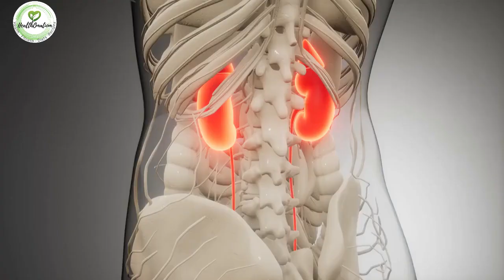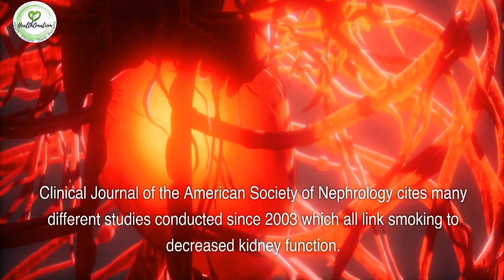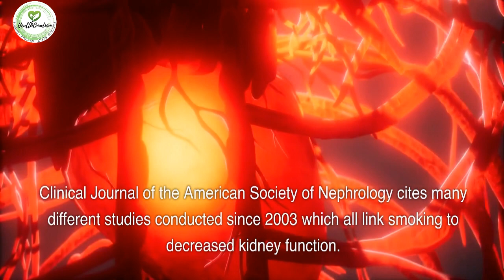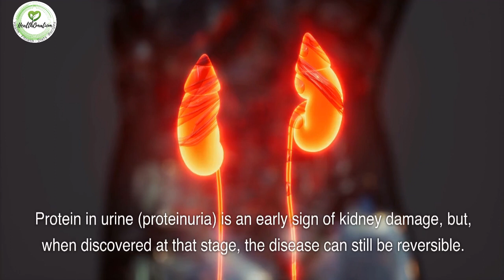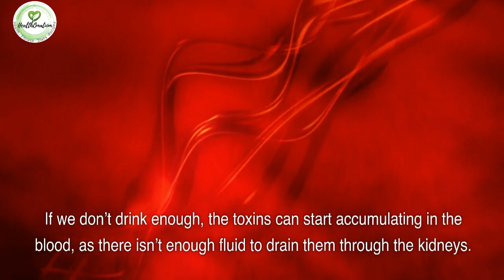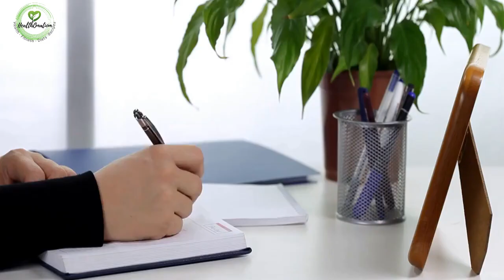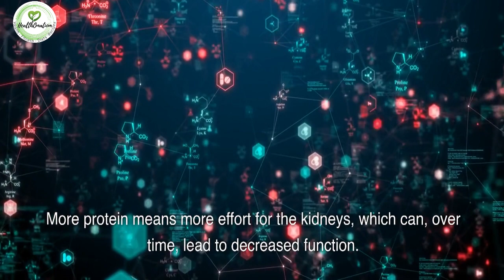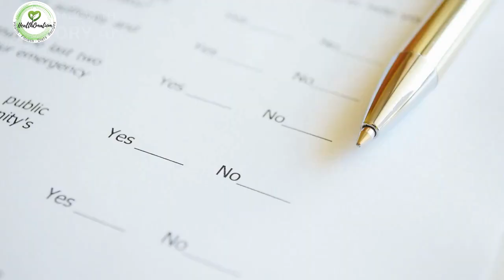The Silent Killers of Your Kidneys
Your kidneys are two bean-shaped organs that are responsible for filtering your blood and removing waste products. They also help to regulate your blood pressure, produce red blood cells, and keep your bones healthy.

There are many habits that can damage your kidneys, and some of them may surprise you. In this video, I will discuss 15 habits that are slowly killing your kidneys. I will also share tips on how to protect your kidneys from these habits.

If you are concerned about your kidney health, I encourage you to watch this video. It could save your life.